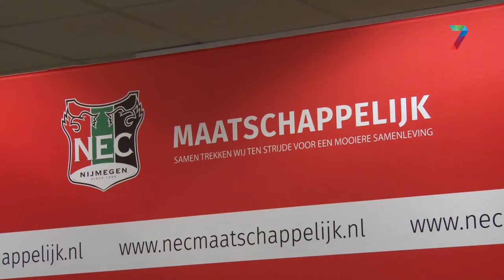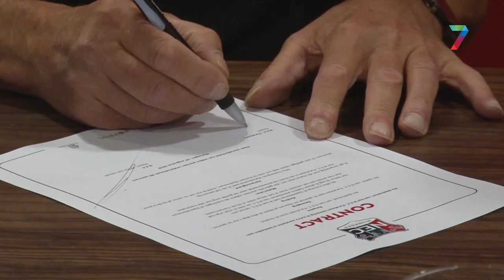Parateam NEC gaat officieel van start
De handtekeningen zijn gezet, en daarmee gaat het parateam van NEC officieel van start.